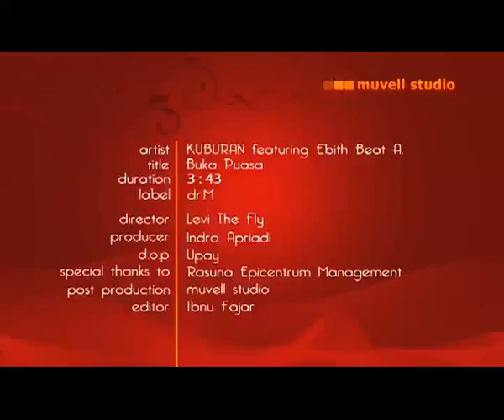BUKA PUASA - KUBURAN & EBITH BEAT A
VIDEO CLIP " BUKA PUASA "
Kuburan band feat Ebiet Beat A
Director : Levi TheFly
DOP : UPAY
Line Producer : Indra Apriadi
LABEL : dr.M